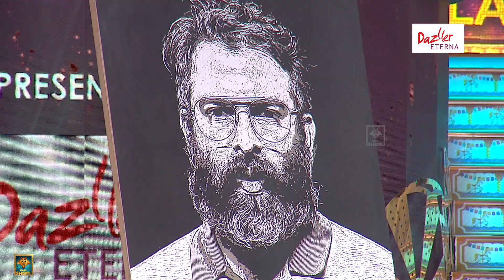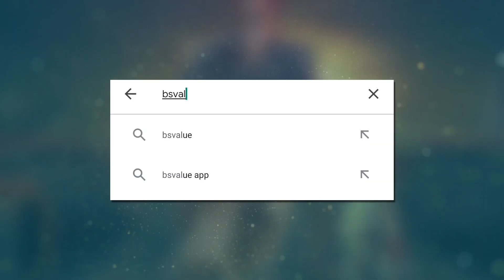"கண்டா வர சொல்லுங்க" Live Performance | Blacksheep Digital Awards 2022